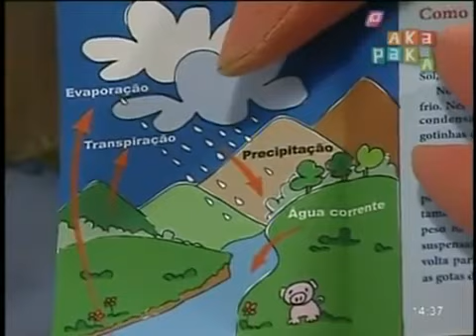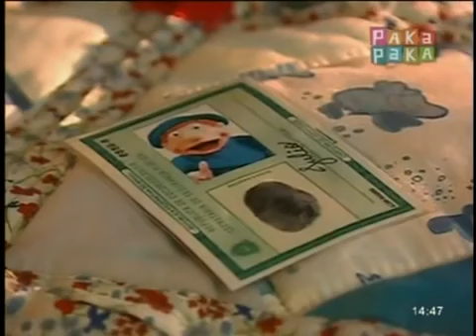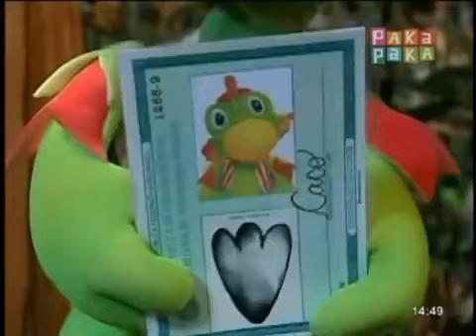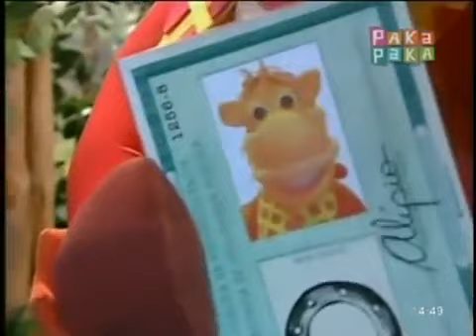Cocoricó - Falta de agua / DNI (Español Latino, Doblaje Rioplatense) Canal Pakapaka Argentina - 360p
Aquí les traigo dos capítulos de la serie infantil brasileña @cocorico transmitida entre 1996 y 2013 por el canal @TVCultura en Brasil. En Argentina se transmitió por @CanalPakaPaka , en Venezuela por @vivetvoficial8619 y @tvesaldia , y en toda Latinoamérica por @NickJrEspanol .

Esta serie cuenta con dos doblajes, un doblaje venezolano creado en 2009 el cual utiliza acento neutro, el cual se transmitió tanto en la TV abierta de Venezuela como en Nick Jr. Por otra parte, hay un segundo doblaje realizado en 2011 por el Canal Pakapaka, y a diferencia del doblaje venezolano, en este doblaje se emplea un acento argentino rioplatense, así como modismos argentinos. Este doblaje se transmitió principalmente por Pakapaka, así como su canal dueño @encuentro y otros canales públicos de Argentina y Latinoamérica y también se transmitió por Nick Jr.

En este doblaje podemos encontrar voces como las de @FacuREYESVoiceovertalent , Mara Campanelli, Mario de Candia, Sandra Atman, Lucía Baya Casal, Andrea Higa, Cristian Loiacono y Gustavo Dardés.

Resubo estos capítulos del canal de Veronica Sanchez, quien ha subido capítulos tanto de este programa, como otros programas transmitidos por Pakapaka, pero tristemente su canal fue hackeado por una empresa de Bitcoin y apuestas, y por ende su cuenta fue dada de baja. @FAVCArchivos2 subió algunos de los capítulos que Veronica había subido, pero no son todos los que subió, y afortunadamente pude preservar el resto antes de que su cuenta fuera dada de baja. Eso sí, no son todos los capítulos que se doblaron. Espero que vuelva a ser transmitida de nuevo en el canal que sea con el doblaje argentino.

El programa todavía se transmite por Vive TV en Venezuela, pero supongo que con el doblaje venezolano. Espero poder grabar capítulos del doblaje venezolano. Mientras tanto, disfruten este y los que vienen.

¡Espero y les guste este vídeo!

NO COPYRIGHT INFRNGEMENT INTENDED

(c)2005 TV Cultura Sao Paulo / Fundacao Padre Anchieta